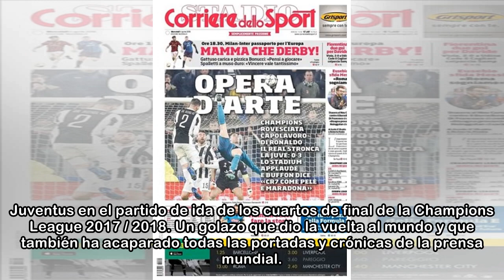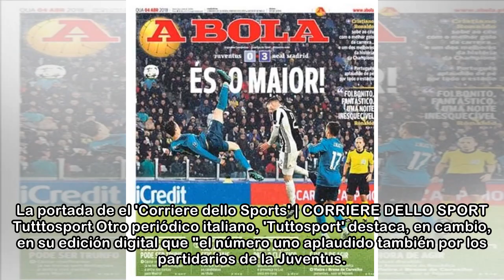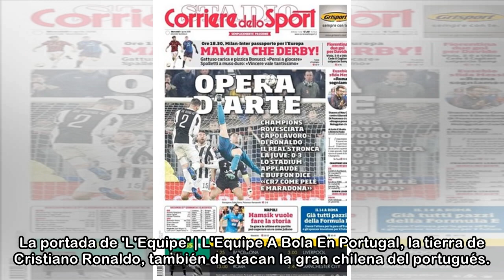El gol de Cristiano Ronaldo, protagonista en la prensa mundial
Cristiano Ronaldo ha copado una vez más la mayoría de portadas de la prensa deportiva mundial. En esta ocasión no lo hace por alguno de sus premios individuales, sino por el golazo de chilena que le m...